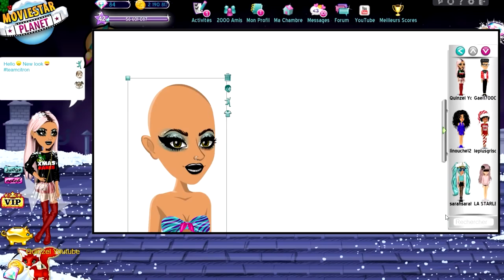DES RARES DÉCEMBRE 2017 ?!? MSP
🍋 Bonjour ! Je m'appelle Jessica, j'ai 25 ans, je suis du signe du Lion et j'aime les animaux ! Je fais des lives et vidéos sur les Sims 4, MSP, minecraft, roblox, visuals novels, ACNL (animal crossing)... et pleins d'autres jeux ! 🍋

LAURENT MURATOT
10 rue Charles Richet
57050 METZ

💬 Musical.ly : quinzelyoutube

🎮 MSP : Quinzel Youtube
🎮 ID Origin : LauraGaming_YT
🎮 Roblox : QuinzelYoutube

💲 Hiko - 54o 💲
💲 Charlhulk - 215€ 💲
💲 Mimi - 82€ 💲

💻 MON MATÉRIEL :
Ordi : monté moi-même
Webcam : Logitech c920
Casque & micro : Logitech G933
2 écrans : HP & télé samsung